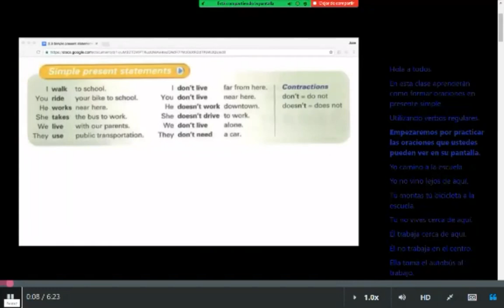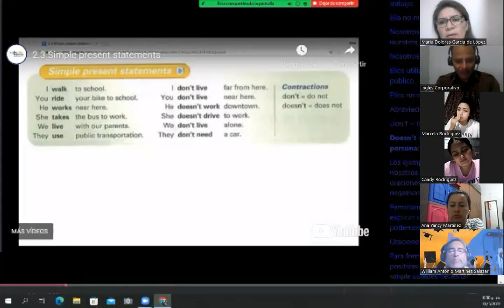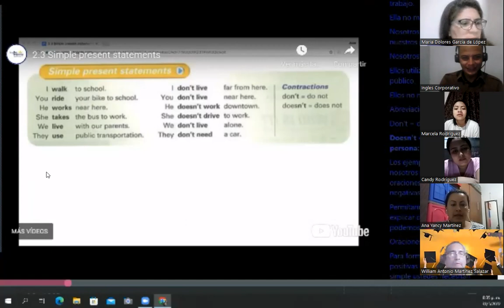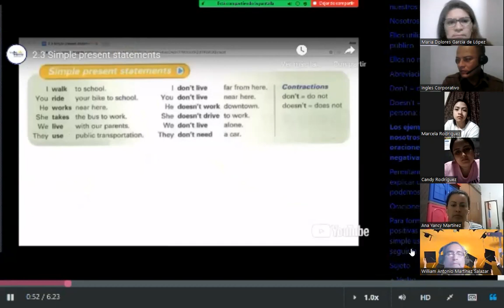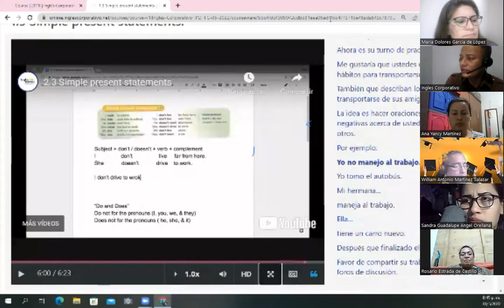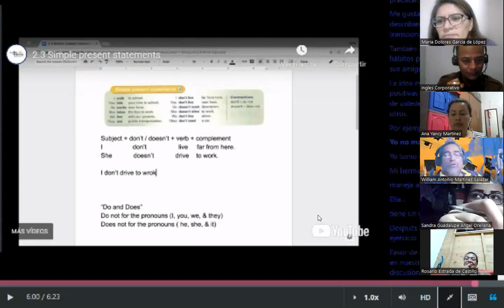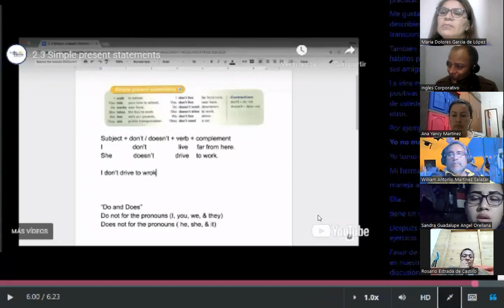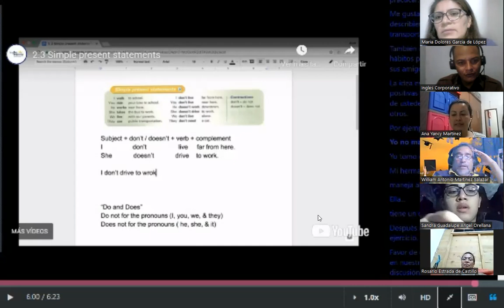Ingles Corporativo - May 31st 2022 - Simple Present Staements